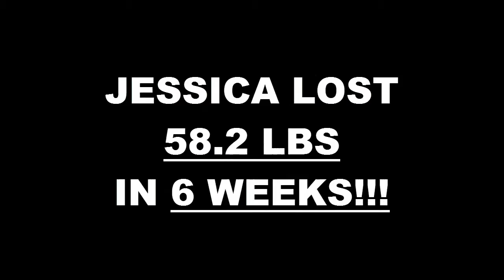Gilbert AZ Weight Loss Fitness 6 Week Challenge Results - Jessica Johnson